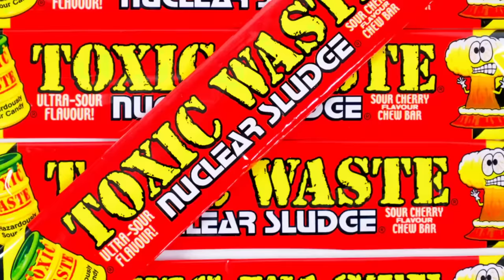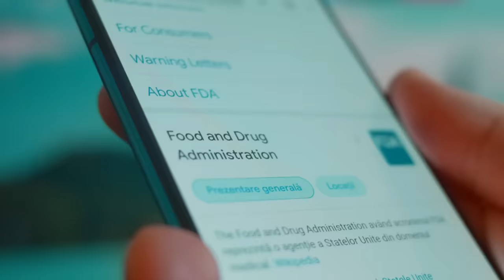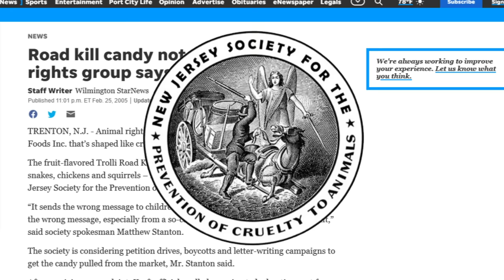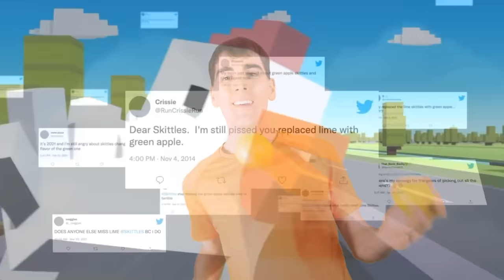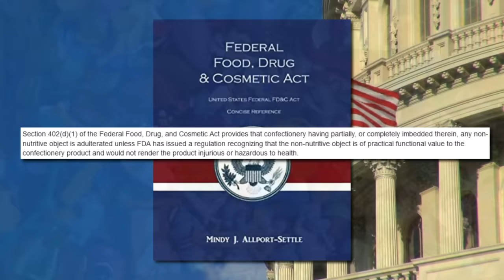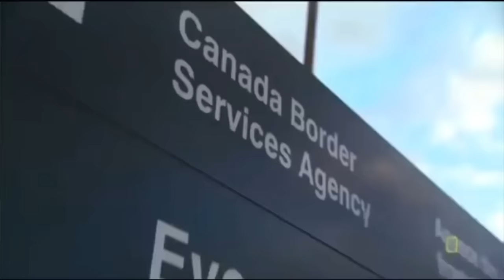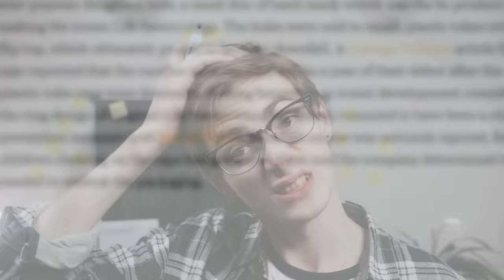The 10 Recalled/illegal Junk Foods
🍫 What are the candies, chocolates and junk foods that are recalled or considered contraband?
Video Edited by:
 & Josh Strider
Produced & commissioned by Josh Strider (Phantom Strider)